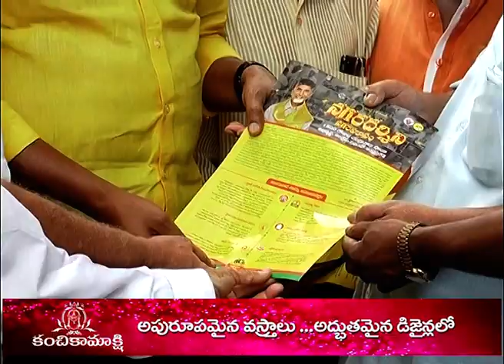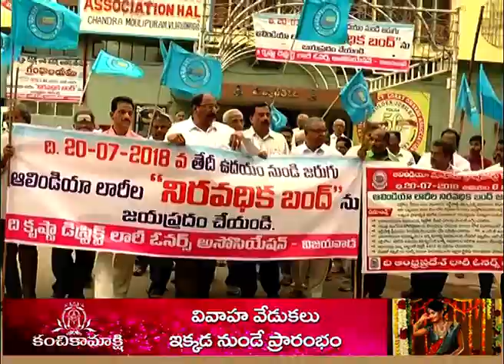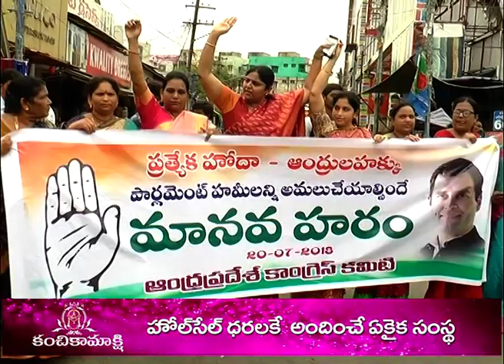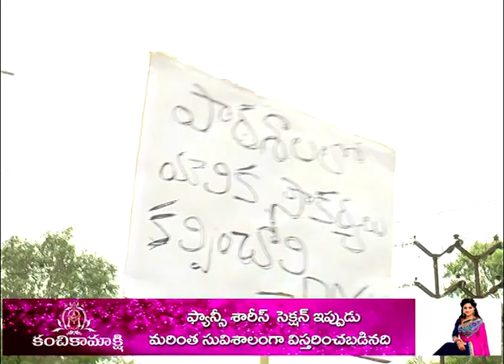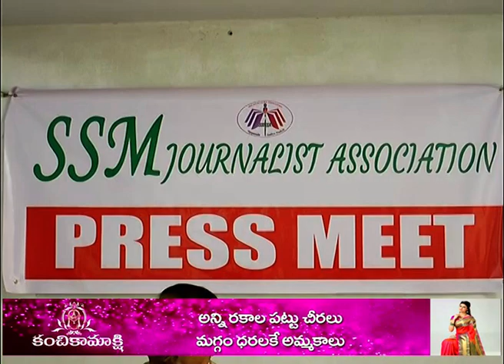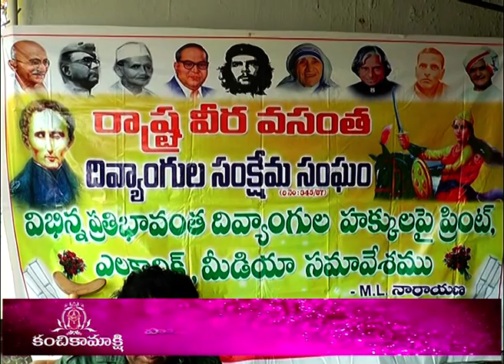Act News Vijayawada 20-07-2018